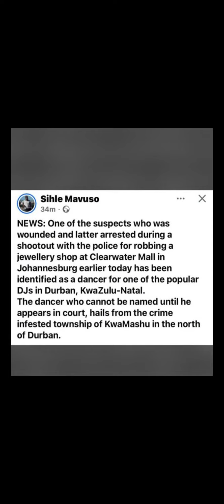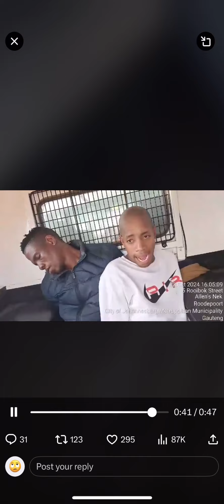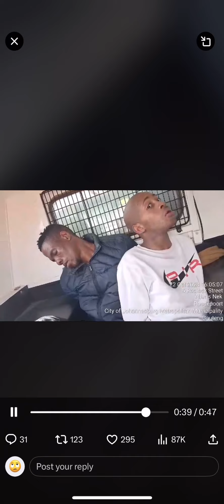Afrotainment dancer arrested for Jewellery store robbery in Clear Water Mall allegedly